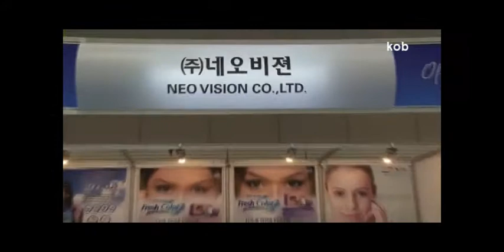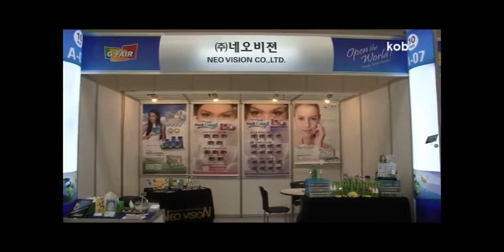우수기업초청박람회 일산킨텍스 네오비젼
네오비젼 우수기업초청박람회 일산킨텍스 2011.9